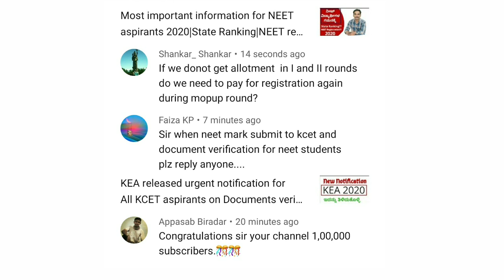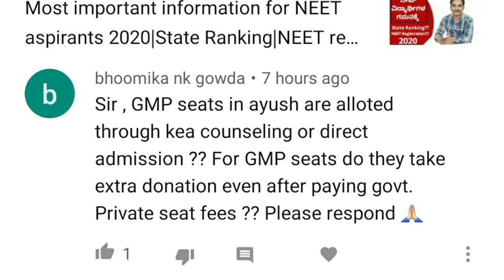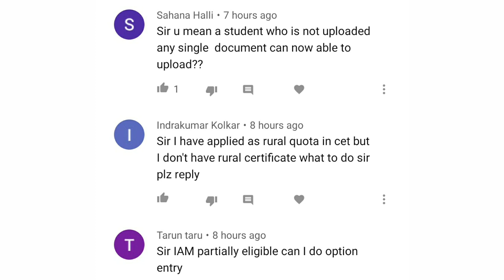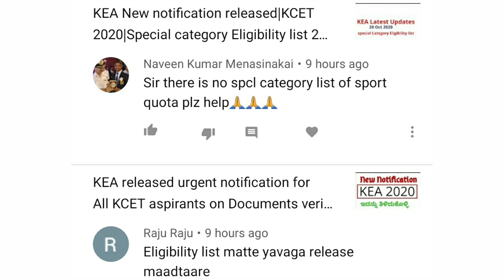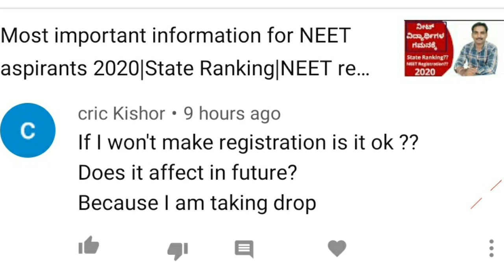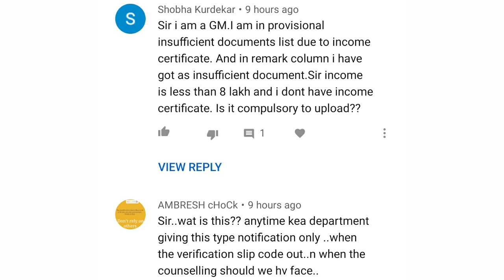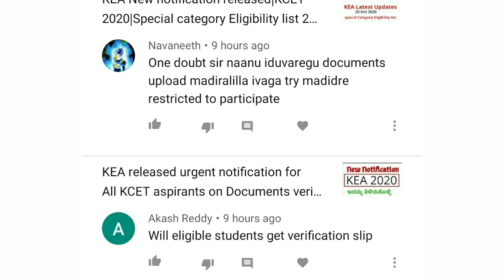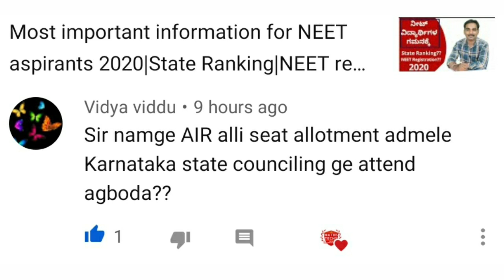KCET|NEET|NATA|AYUSH related doubts cleared |KCET 2020|KEA latest updates|Verification slip 2020